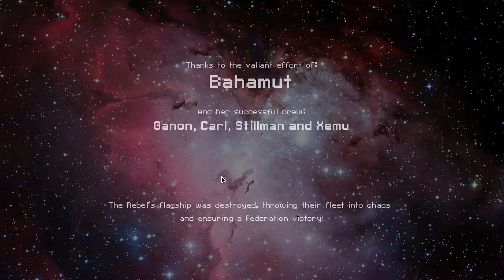TF : FTL Mods 3 : The Bahamut 3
A surprise awaits us at the end of the line.